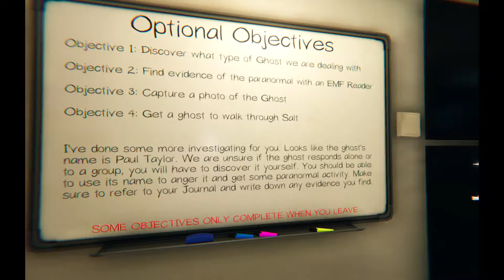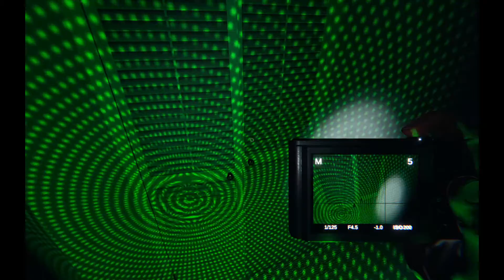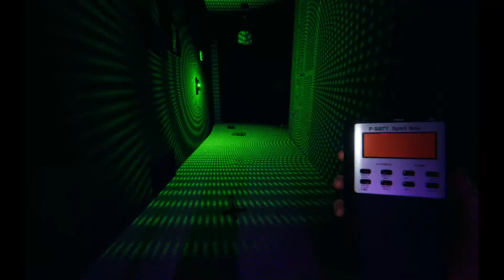New Phasmaphobia Update (New Ghosts and Equipment!)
Man, I am loooooving this new update. The whispers, the singing and the footprints?!? Yes, please!